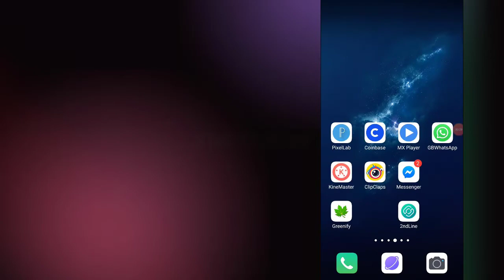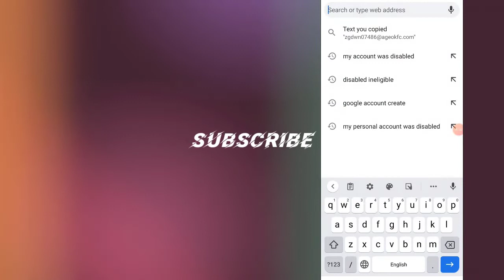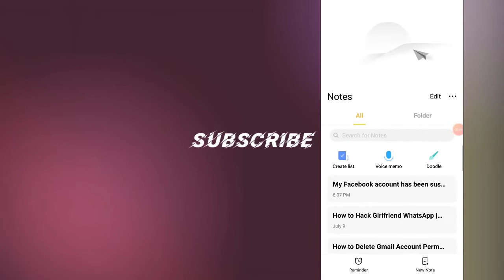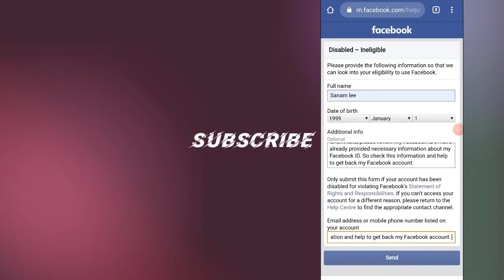How to Open disabled Facebook Account | Recover Disabled Facebook Account | Information Desk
Hlw guy's

This video i gonna tell you about Facebook Disabled account. Many people face this problem, their Facebook account was disabled by some mistake. But they don't know how to recover Facebook disabled account.

So see the video and know how to apply / appeal to Facebook team for recovering Facebook disabled account.

এই ভিডিওতে দেখাবো কিভাবে Disabled ফেইসবুক আইডি ফিরিয়ে আনতে হয়। অনেক সময় আমাদের ফেইসবুক আইডি Disabled হয়ে যায়, তখন কিভাবে ফেইসবুকের কাছে আপিল করতে হয় disabled আইডি ফিরিয়ে আমার জন্য সেটা এই ভিডিওতে দেখাবো।

Additional info

My Facebook account has been suspended. My fb id isn't fake, please review my Facebook ID , i have already provided necessary information about my Facebook ID. So check this information and help to get back my Facebook account.